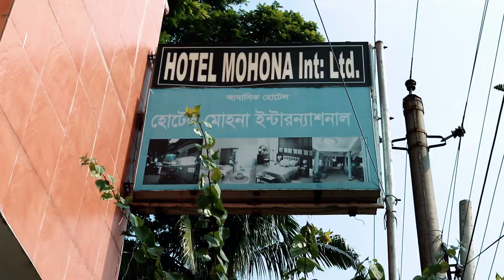সুখে থাকার ৫টি উপায় | how to be happy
আমরা সবাই চাই জীবনে সুখী হতে কিন্ত সুখ জিনিষটা আমাদের কাছে ধরা দিতেই চায় না। আমরা যতোই চেষ্টা করি সুখ আমাদের থেকে দূরে চলে যায়। তাই আজকের ভিডিওটি হচ্ছে সুখী হবার ৫টি সহজ উপায় নিয়ে।

আশাকরি আপনাদের ভালো লাগবে। ভিডিওটি নিয়ে আপনার মূল্যবান মতামত জানাতে ভুলবেন না কিন্ত...